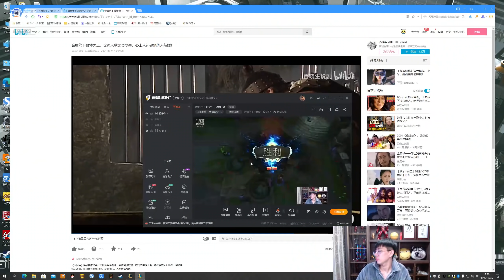【猴哥】蘭林漢悟空：諾手VS鐵男 國服 下手有點重 給孩子打蒙了（20211029P9）